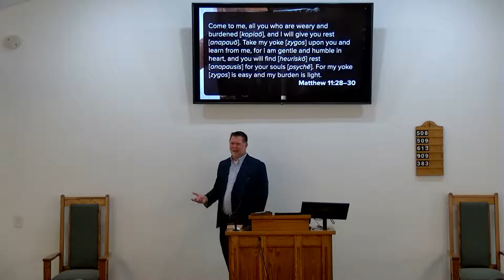Equipped - Gospel Wisdom, Matthew 11:20–30